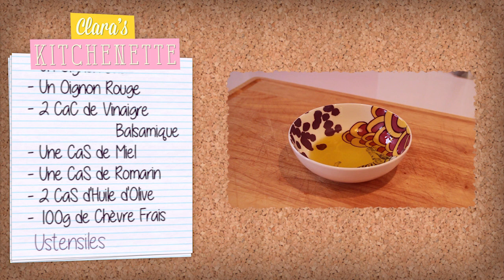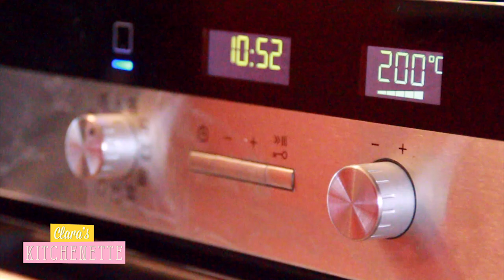Mini Tartelettes Chèvre & Oignons Caramélisés - Clara's Kitchenette - Episode 51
Ma recette super facile de Tartelettes chèvre et oignons caramélisés